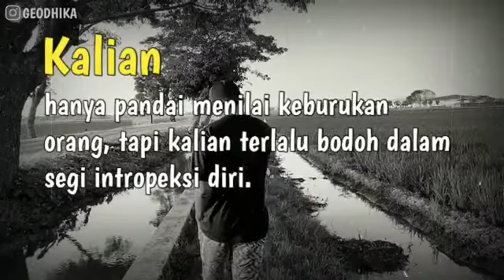KAKEAN CANGKEM (VIDGRAM)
Pokok'e ojo sampek konangan😎
Lek seneng ojo lali di Like ❤️
Share nek koncomu losss 🔃
SUPPORT 10k ⚠️